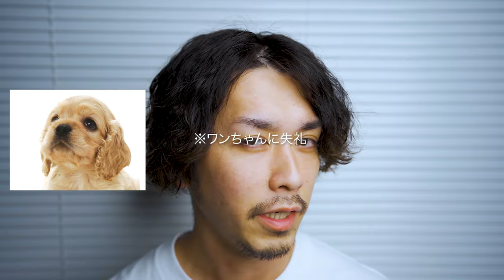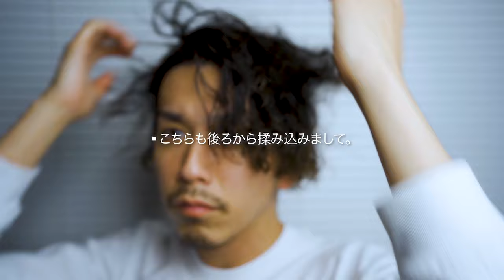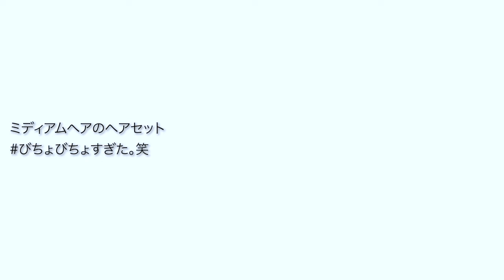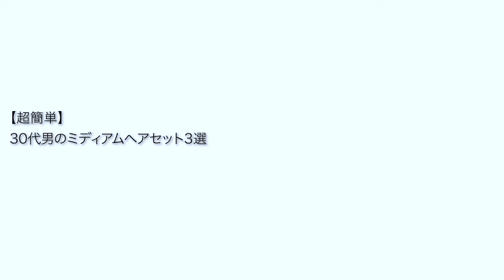【超簡単】ジェルで簡単ミディアムヘアセット【30代男性】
全部5分以内でジェルを使って
超簡単ですっ！